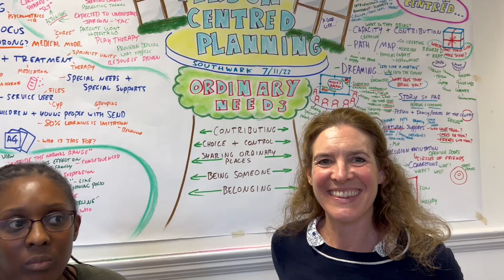Southwark LA embrace Person Centred Planning | Training Feedback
Colin and Elliot Newton worked with EPs and SEND colleagues from Southwark in South London - direct training on person centred planning which was very well engaged with!